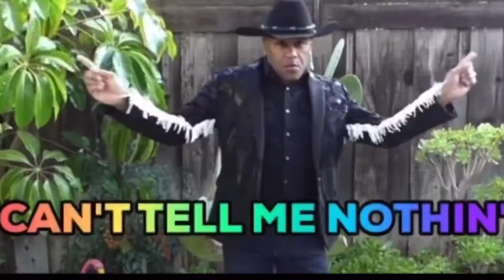The BEST Way to Lose Weight During Menopause (4 Proven Tips)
In this video i go over 4 guaranteed things that you can do to lose weight during menopause

Want MrFitness to be your Weight Loss Coach?... Click this link to sign up for FREE weight loss coaching:

1 FREE week of live online interactive workouts... click this link to get your free week:

(2 NEW VIDEOS UPLOADED EVERY WEEK!)

(1 NEW WORKOUT UPLOADED EVERY WEEK!)

MY CHANNEL IS DEDICATED TO EMPOWERING YOU TO BE THE BEST, HEALTHIEST, FITTEST MOST MOTIVATED VERSION OF YOURSELF POSSIBLE!

if you liked this video check out my most effective ab workout ever!